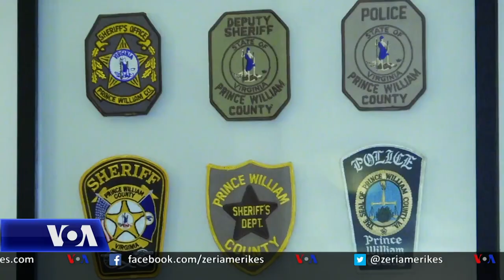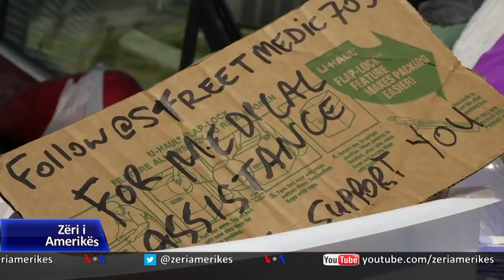Policët amerikanë gjunjëzohen për t'u solidarizuar me protestuesit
Pas vdekjes së George Floyd-it ndërsa ishte ndaluar nga policia në qytetin Minneapolis, të shtetit amerikan Minesota, disa oficerë në të gjithë vendin u gjunjëzuan në solidaritet me protestuesit që dënonin racizmin. Zëri i Amerikës u takua me sherifin dhe organizatorët e protestave në Qarkun Prince William, Virxhinia, ku veprimi simbolik i "uljes në gjunjë" mund të sjellë ndryshime të përhershme.